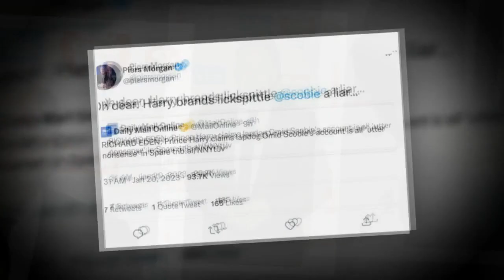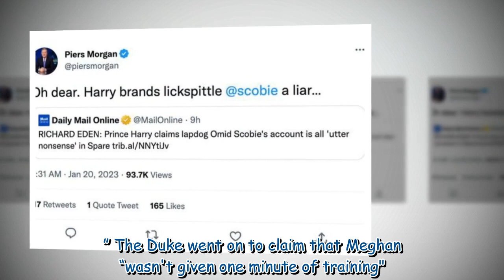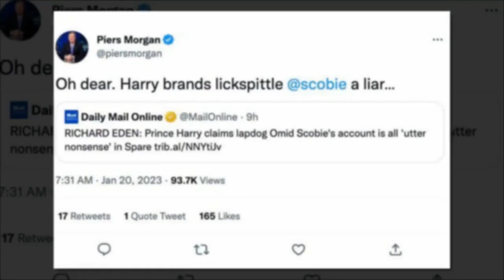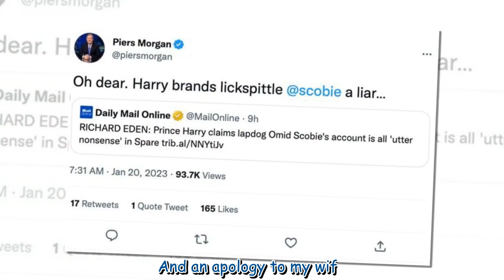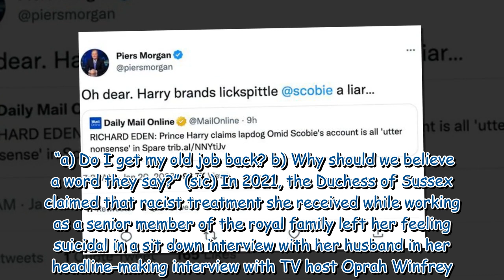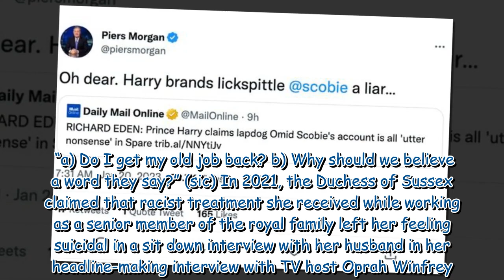Piers Morgan mocks Omid Scobie as Harry calls Meghan claim 'nonsense'